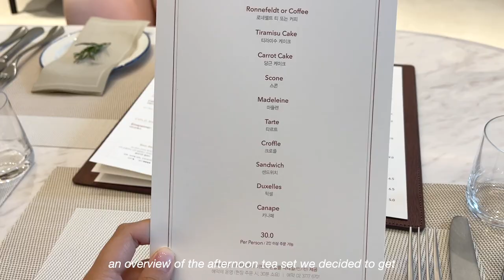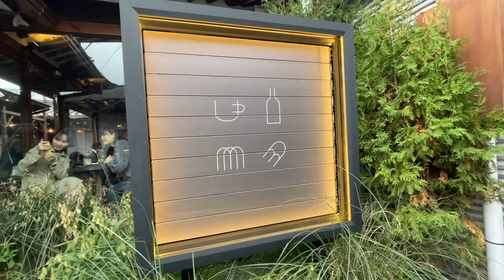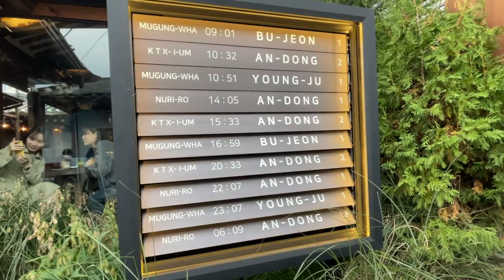weekend in seoul vlog ☕ | cafe culture is real, fall shopping in apgujeong, ikseon-dong & hongdae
bringing you around some popular neighborhoods in seoul: apgujeong, garosugil, ikseon-Dong, and hongdae! hung out with my friends at cafes and even did some shopping for the fall (since the first cold day was on sunday). hope you enjoy this weekend in seoul vlog :)

━━━ mentioned ━━━
Ben: @BenNeiley
Kate: @seoulsoul
Delia: @DeliaX
Jasmine: @jasmineandtea

Hi , I'm Helen-- I'm a 24 y/o Chinese-American content creator based out of Seoul & California. I create content around skincare, beauty, vlogs / lifestyle! Hope you come along for the ride :)